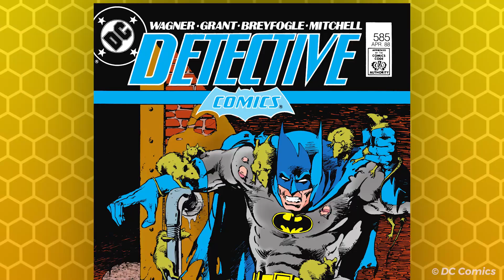MORE Villains to come!!! - SUICIDE SQUAD: KILL THE JUSTICE LEAGUE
After the reveal in Sony's State of Play, we're curious who's gonna make the cut for Task Force X!

►Contents List
00:03 - Intro
00:30 - Weasel
01:25 - Polka-Dot Man
02:14 - Ratcatcher 2
03:00 - Peacemaker
03:46 - HONORABLE MENTIONS
04:54 - Deathstroke
05:50 - Outro